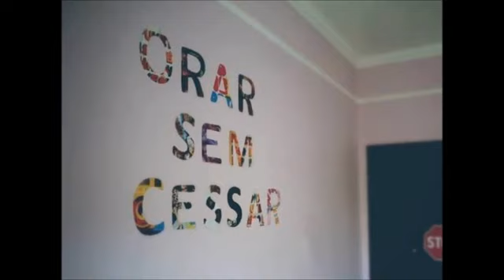Bruna Karla - Dá-me Outra Chance